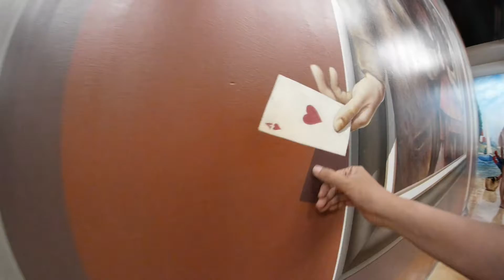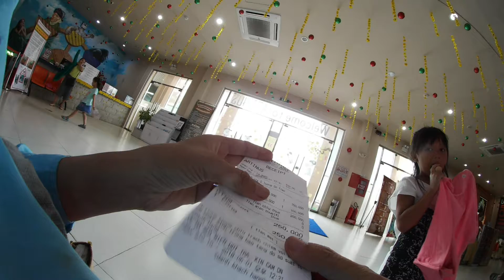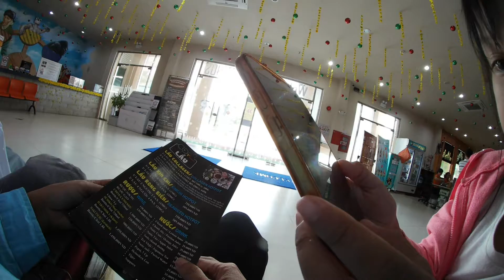VietNam | Bảo Tàng Tranh 3D Artinus Quận 7 Clip 2 | Saigon